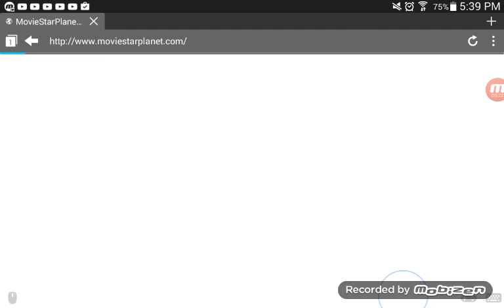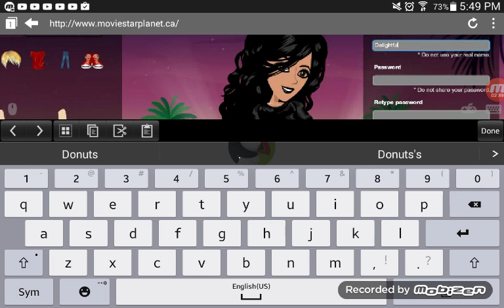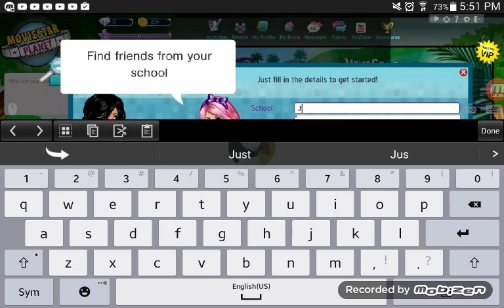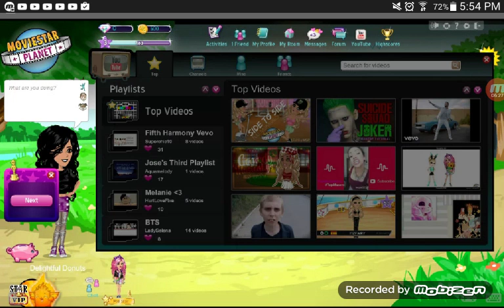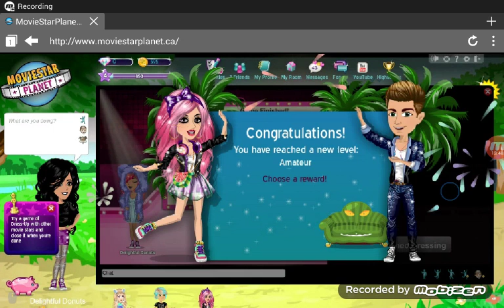Joining Canda msp